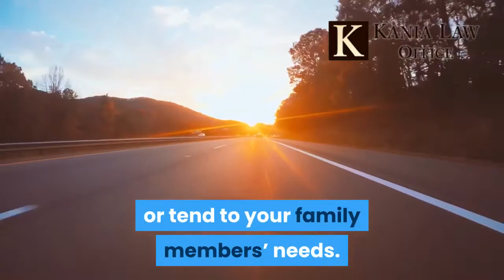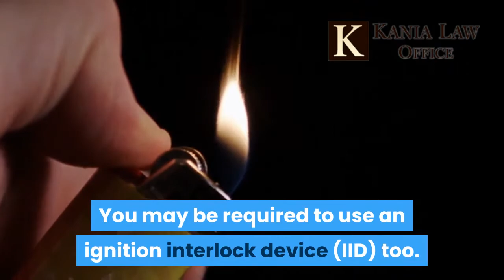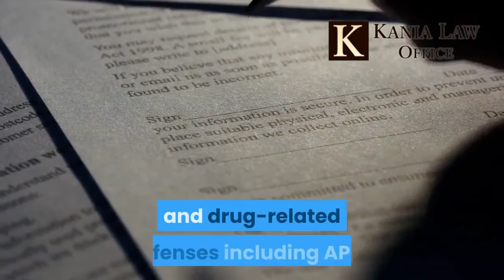What is an actual physical control crime in Oklahoma - Kania Law Office -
Actual physical control is sometimes called APC. This a DUI when you are not actually driving. The key is that you have control of a vehicle and that you are intoxicated. Charles Kania is a Tulsa DUI attorney. He practices criminal defense law at Kania Law Office in Oklahoma.